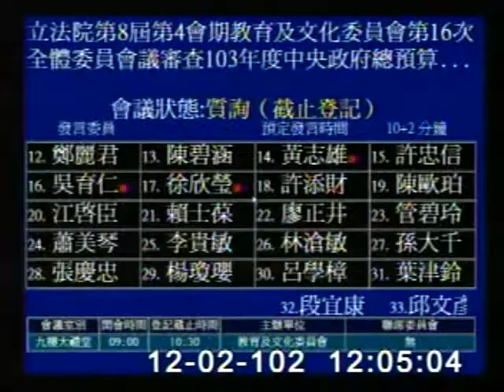2013-12-02 鄭麗君 發言片段, 第8屆第4會期教育及文化委員會第16次全體委員會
會議簡介: 立法院第8屆第4會期教育及文化委員會第16次全體委員會議(12月2日)審查103年度中央政府總預算案

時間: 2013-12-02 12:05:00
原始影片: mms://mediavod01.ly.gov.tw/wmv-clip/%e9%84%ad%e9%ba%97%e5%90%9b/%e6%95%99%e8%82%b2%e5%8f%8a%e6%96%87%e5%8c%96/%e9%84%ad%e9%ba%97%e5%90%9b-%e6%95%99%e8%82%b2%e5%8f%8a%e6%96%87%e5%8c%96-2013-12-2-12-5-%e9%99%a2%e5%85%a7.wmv